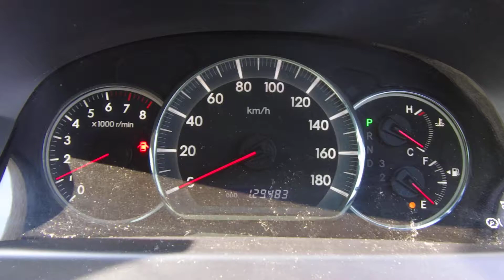Japanese Used Cars! Sold Toyota Alphard ANH10-0121342 We are Carused.jp!!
CarUsed.jp is a reliable Japanese vehicle exporting company. Our Japanese export advisors have been providing impeccable quality vehicles and export services for over a decade. We have thousands units in our stock which are supplied by honest Japanese associate car dealers and individuals who want to sell their used cars. All cars advertised by CarUsed.jp are professionally inspected by a certified specialist.

By connecting on our web portal, you can also have an exclusive access to thousands cars, trucks and buses every week from Japanese auto auction houses! Access CarUsed.jp Japan car auction service now